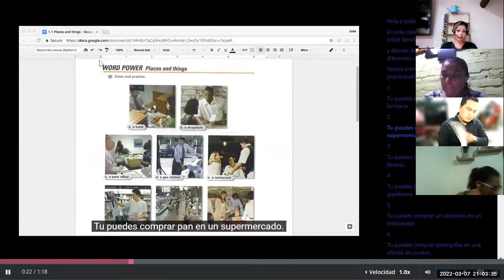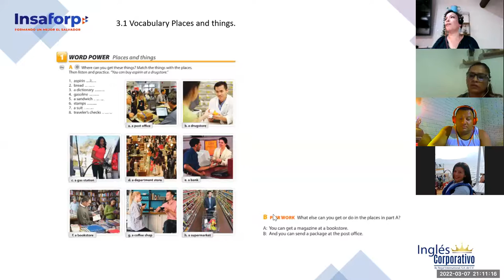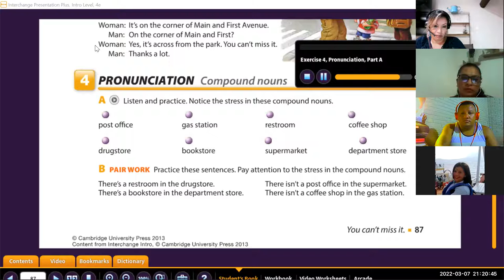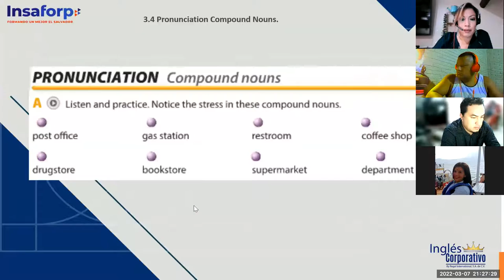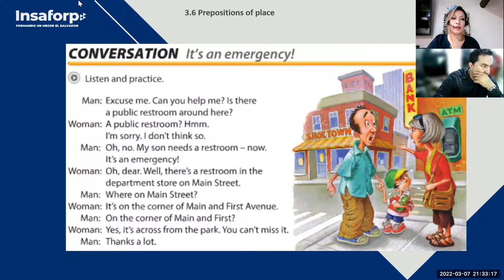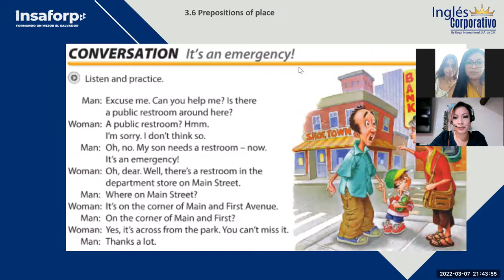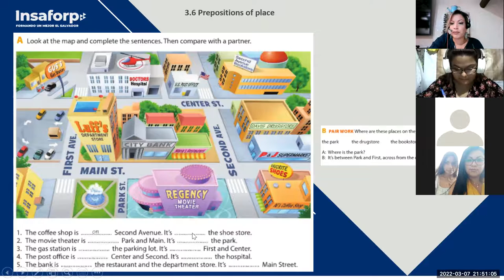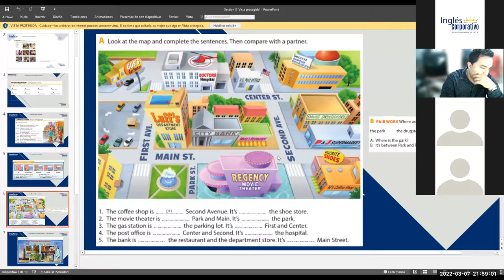Ingles Corporativo- Class 7 you can't miss it !